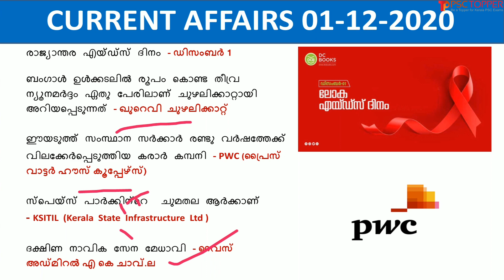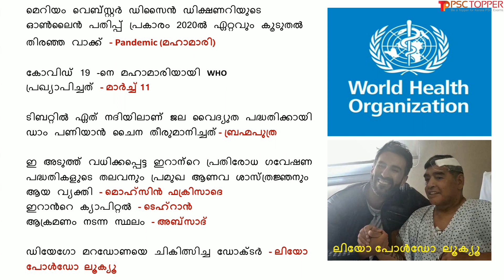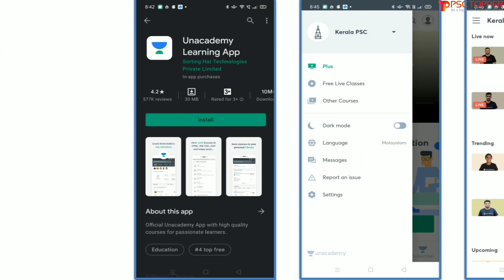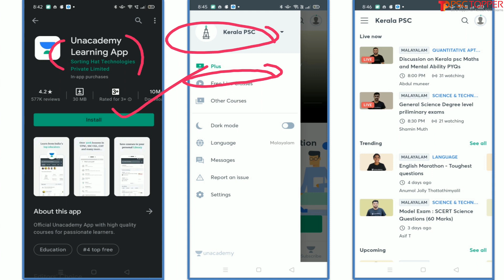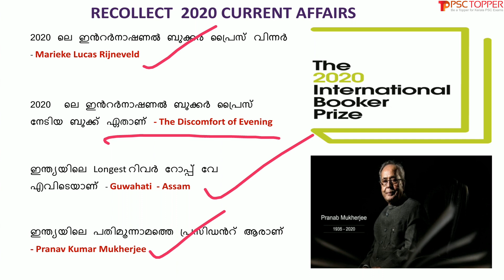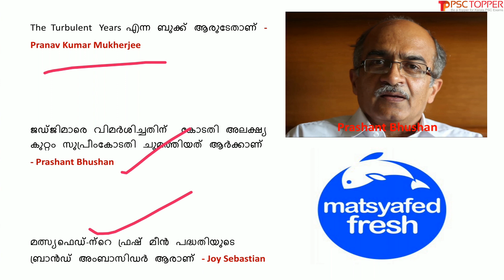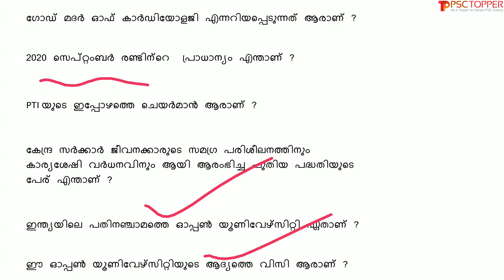Daily Current Affairs in Malayalam | 1st December 2020 | Current Affairs for Kerala PSC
Malayalam Daily Current Affairs | 1st December 2020 | പ്രധാന കറന്റ് അഫയേഴ്സ് 01/12/2020 | Current Affairs today in Malayalam |

Unacademy DETAILS

10th ലെവൽ പ്രിലിംസ്‌/ LP/UP പരീക്ഷയുടെ സിലബസ് പൂർണമായി കവർ ചെയ്യുന്ന കോഴ്സുകൾ Unacademy Subscription-ലൂടെ ലഭിക്കുന്നതാണ്!

Unacademy Subscription Benefits:

1. Learn from your favourite teacher

2. Dedicated DOUBT sessions

3. One Subscription, Unlimited Access

4. Real-time interaction with Teachers

5. You can ask doubts in the live class

6. Download the videos & watch offline

NIKHILA10 എന്ന റഫറൽ കോഡ് ഉപയോഗിച്ചുകൊണ്ട് നിങ്ങളുടെ സൗജന്യ ക്ലാസ്സുകൾ അൺലോക്ക് ചെയ്യൂ!

This video is about the important current affairs for the day of December 1, 2020, in Malayalam. These current affairs may ask for the upcoming LDC 2020 and other Kerala PSC exams.